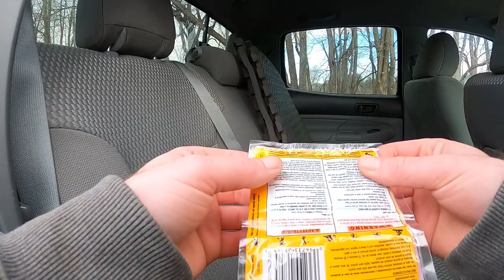Ice Fishing for Crappie w/ Garmin Striker 4 (Catch n' Cook)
What is going on everyone? In this episode of Dersch I go to a pond in search of some crappie to eat. I end up catching some crappie and cooking them up.